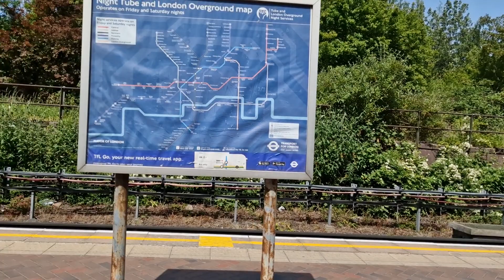NORTH ACTON Tube Station (2023)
NORTH ACTON TLTube Station
2023
London Underground
Central Line